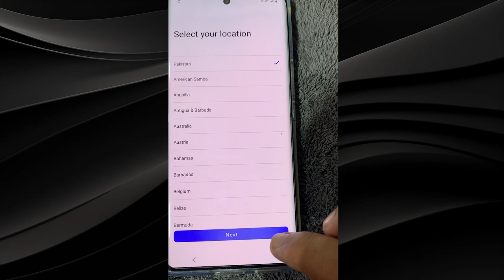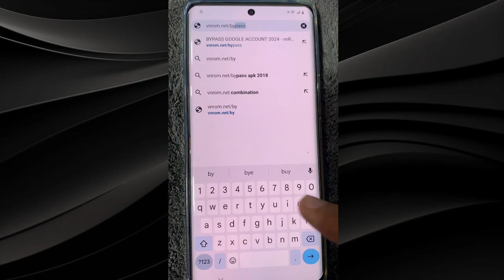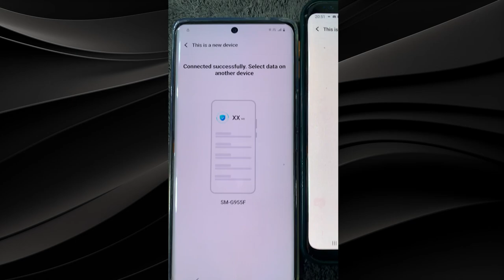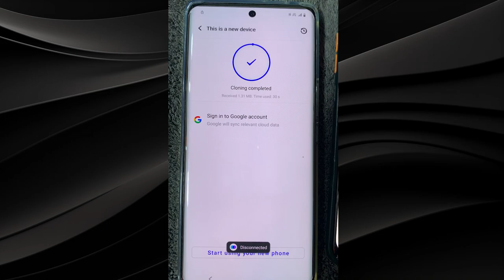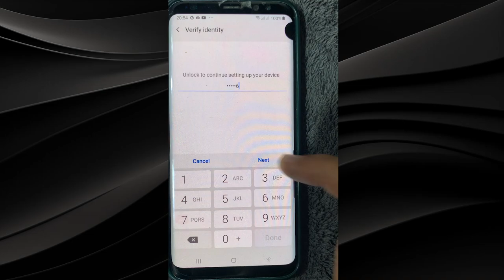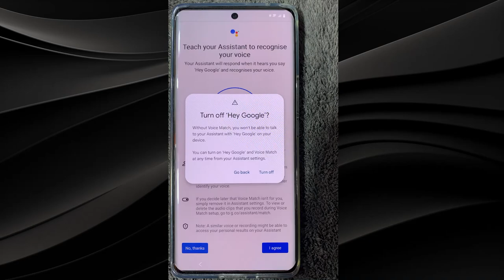Vivo Google Account Bypass | FRP Remove Without Computer | New method 2024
Learn how to bypass Google account security on your Vivo device without computer!

This video will guide you through the latest 2024 method to remove FRP (Factory Reset Protection) and regain access to your device.

Follow These easy steps to overcome the "error_da_in_blacklist" issue and successfully bypass Google account verification Manually. Watch now and take control of your Vivo device!